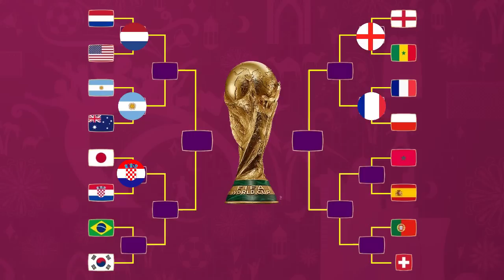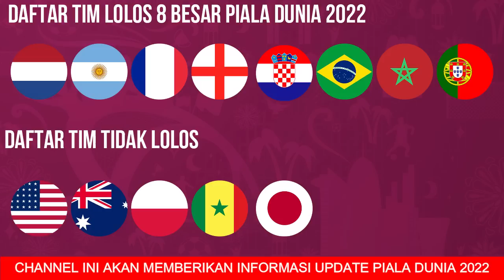Jadwal 8 Besar Piala Dunia 2022 - Belanda vs Argentina - Kroasia vs Brazil - Piala Dunia 2022 Qatar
Jadwal 8 Besar Piala Dunia 2022 - Belanda vs Argentina - Kroasia vs Brazil - Piala Dunia 2022 Qatar - Live SCTV & Indosiar - FIFA WORLD CUP 2022

Berikut jadwal Piala Dunia 2022 hari ini:
jumat 9 desember 2022
kroasia vs brazil

belanda vs argentina
maroko vs portugal

inggris vs perancis